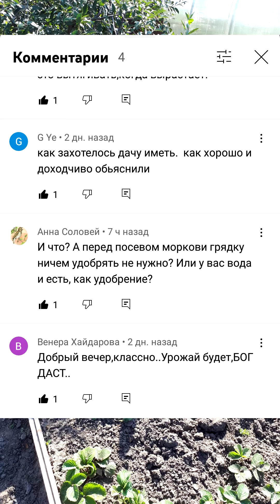34. ЛЮБИМЫЕ ВКУСНЯШКИ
Я использую только органические удобрения на своём огород. Но...